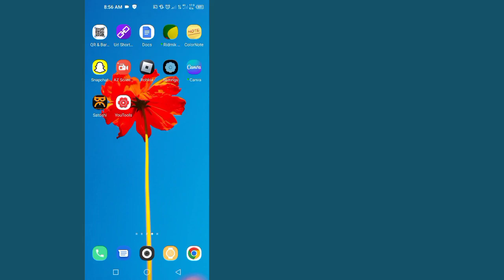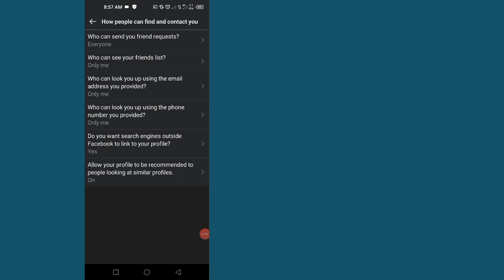Come nascondere la tua lista di amici di Facebook agli amici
Come nascondere la tua lista di amici di Facebook agli amici.  Come nascondere la lista degli amici su Facebook

 come vedere l'elenco degli amici nascosti di Facebook di qualcuno
 Nascondi la lista degli amici di Facebook
 lista amici di facebook
 vedere l'amico nascosto su Facebook
 Blocco elenco amici di Facebook